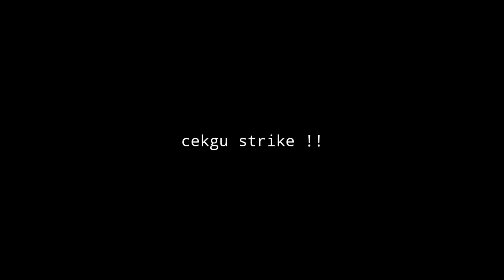MISI HANYIR" GASAK JENAHAK!! | micro jigging di jambatan pulau pinang" KAYAK FISHING [VLOG19]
Salam geng''
pada vlog kali ni, kita ke jambatan pulau pinang ke 2, untuk aku hanyirkan kayak baru aku"
best ka berkayak??
jom tonton video ni sampai habis" ada jawapannya nanti✌️

  - terima kasih support menVloger channel-

setup Yang digunakan :

model kayak : M.A.G M2
berminat dengan kayak?

jigging

reel : Shimano stradic fk 1000hg
Rod : kuying battle song 4-10lb
mainline : sufix 10lb
leader : Bosna 90lb
lure : jigg Buragas 25g

bottom

reel : Shimano curado i 201hg
rod : gomoku erito pe 0.8-1-5
mainline : duel 35 lb pe 2
leader : Bosna 90lb
perambut : Bosna 120lb
matakail : Mustat begun saiz18
lure : udang hidup

berminat dengan jigg Buragas??
boleh call atau wssp : 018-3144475
Link fb :